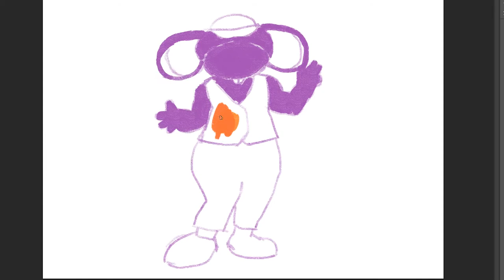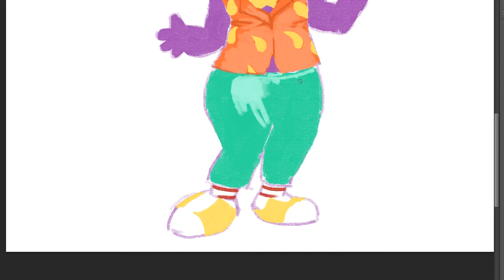how to draw Doding Daga Rat in a Hat of Bananas in Pajamas | Art Theapy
Bananas in Pyjamas is an Australian children's television series that premiered on 20 July 1992 on ABC. It has since become syndicated in many different countries, and dubbed into other languages. In the United States, the "Pyjamas" in the title was modified to reflect the American spelling pajamas.

b1 and b2 tagalog version,
b1 and b2 cartoon,
b1 and b2 song,
b1 and b2 theme song,
b1 and b2 bananas,
b1 and b2 tagalog,
b1 and b2 tagalog version theme song,
b1 and b2 theme song tagalog,
b1 and b2 are you thinking what i'm thinking,
b1 and b2 bananas theme song tagalog,
b1 and b2 bananas in pyjamas,
b1 and b2 bananas theme song,
b1 and b2 bombers,
b1 and b2 bananas in pajamas,
b1 and b2 comedian,
b1 and b2 characters,
b1 and b2 cast tagalog,
rat in a hat 100 gecs,
rat in a hat song,
rat in a hat bananas in pyjamas,
rat in a hat 8 out of 10 cats,